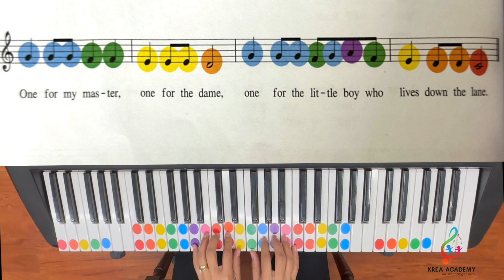Play It!. Piano Level 1. Baa Baa Black Sheep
Krea Academy
Music change lives
kreaacademy.music
Play It!
Piano Level 1
by Jennifer Kemmeter and Antimo Marrone

This Book can be found by Amazon